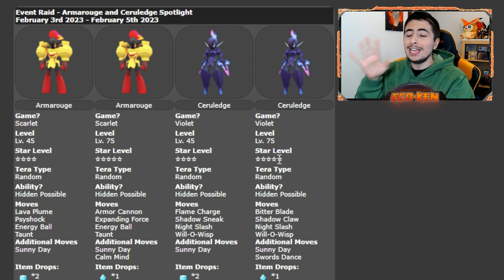💥 Cómo FARMEAR FÁCIL las TERAINCURSIONES de ARMAROUGE y CERULEDGE en Pokémon Escarlata y Púrpura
¡¡TE ENSEÑO el MEJOR POKÉMON para FARMEAR CERULEDGE y ARMAROUGE en ESCARLATA y PÚRPURA!

🔽 ¡MIS REDES! 🔽